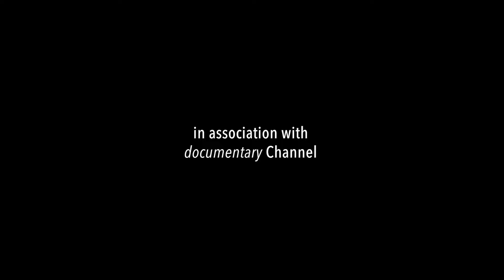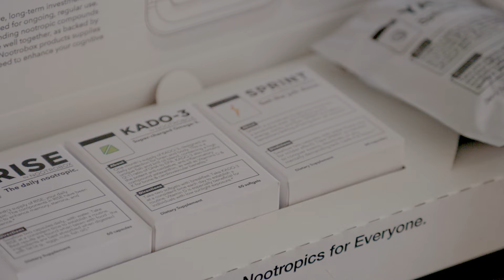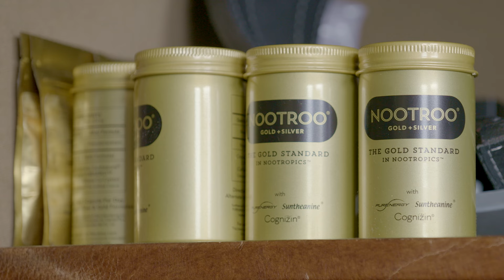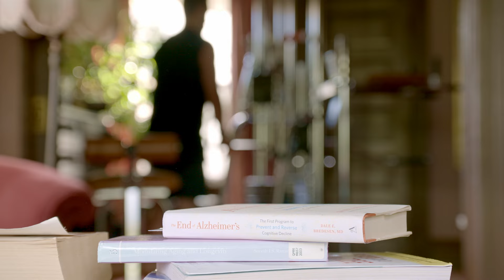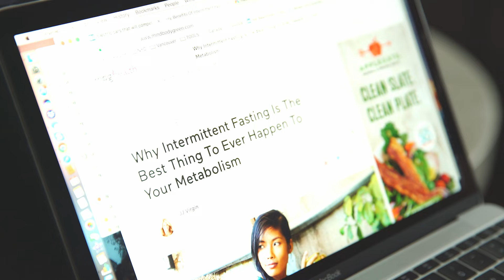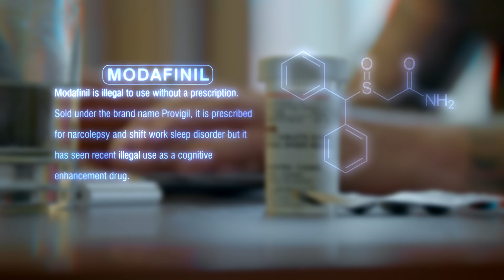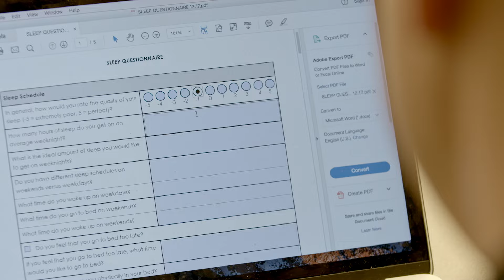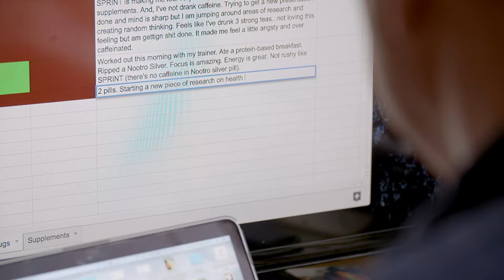Exploring the Risks and Rewards of Nootropics | Smart Drugs | Full Documentary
If popping a pill could make you smarter, wittier and increase your memory would you take it? If you were a surgeon working 20 hour days and you could take a pill that kept you performing brilliantly, would you? We are on the verge of a new kind of over-the-counter drug that could change the fabric of our society, they’re called Nootropics, or ‘smart drugs,’ and they’re globally popular both at parties and in the workplace but we are only beginning to be aware of some of the side effects.

@ScienceTech_TV  dives into the depths of space and time as we explore the vastness of the cosmos and unravel the secrets of the universe. We bring you thought-provoking content that will expand your understanding of the world.

Our documentaries offer an up-close look at impressive feats of engineering, providing insights into their design, capabilities, and the people behind them,  Explore the exciting world of aviation, as we showcase the marvels of flight and the complex systems that make it possible.

Our goal is to entertain, educate, and inspire, as we bring you engaging content that will leave you asking questions and craving more knowledge.